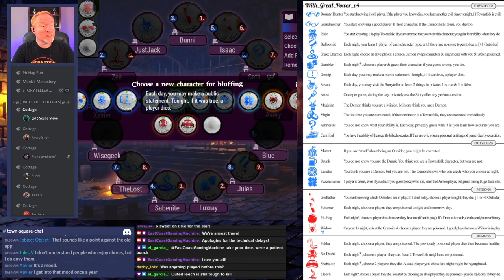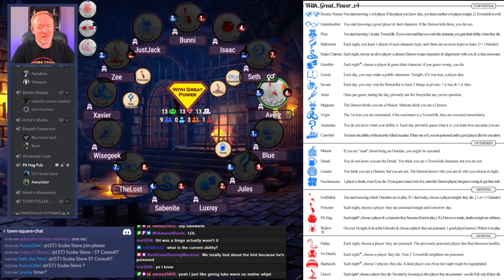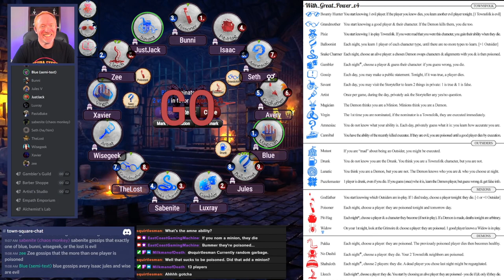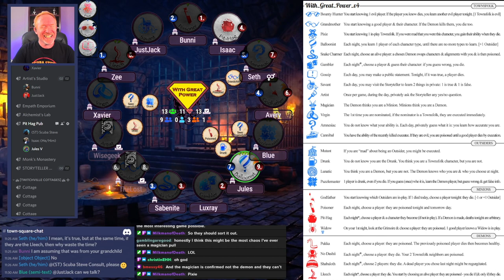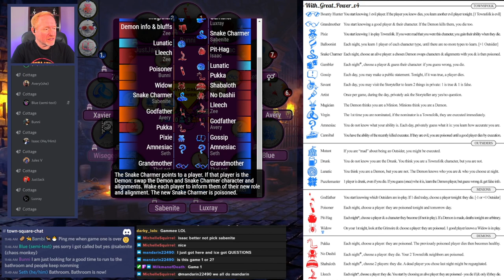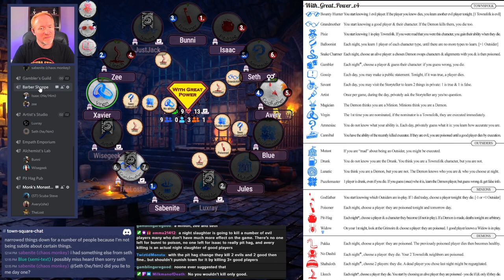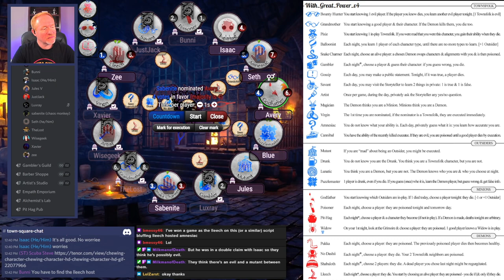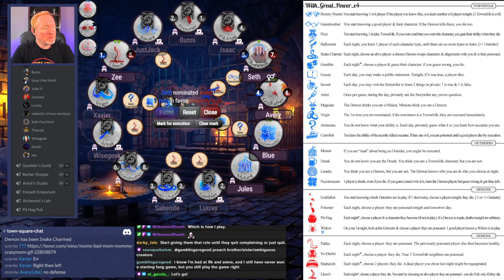Blood on the Clocktower - With Great Power: Hey! It's Isaac from NRB!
We're SO excited to share the fun with our very special guest: Isaac from No Rolls Barred!
In today's episode (a word I clearly overused because I was so excited!) we're playing With Great Power. A script by Dakota Avery, who you may also have seen on No Rolls Barred and would have definitely seen on The Pandemonium Institute's channel, who has also recently joined the East Coast Gamer community!

Isaac has been part of and is a follower of Streamcast and PassTheSalt491. You can check both of them out here:
Streamcast